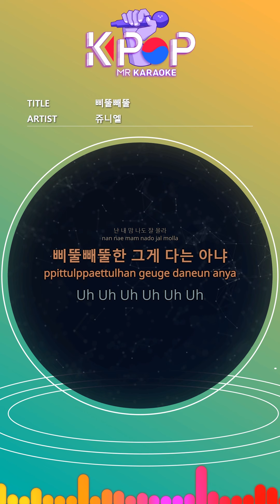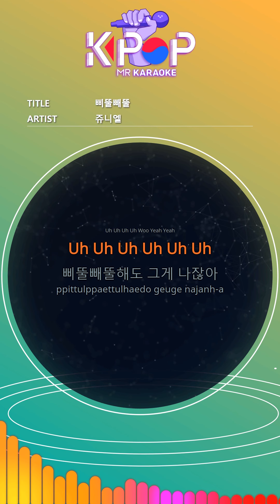[KPOP MR 노래방] 삐뚤빼뚤 - 쥬니엘 (With Melody Ver.)ㆍZIGZAG - JUNIEL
[Eng-Sub]

I keep wanting
It's too much.
Yeah eh
Even though it looks stiff
I know you can see straight.
I am
It's not just light.
My heart is crawling
I do not want to say anything wrong.
I'm telling you
It's Yaiya.
I want to be alone
I want to see someone
What I always want
I want to hide
I'm rugged
Feeling crooked
It's not all that's shown.
I do not know my mind.
It's not all that crazy.
A twisted mood
I keep getting bored
Need more time
I have not decided yet
I do not know.
Why is it changing?
So now I do not hide my figure
Even me like that.
Even if I'm whimsical, it's me.
I feel sick and warm
A tangled head
It does not matter who else said anything.
I want you to show me what you hide every moment.
From now on, I'll do whatever I want.
Sometimes I get depressed.
I can not sleep all night.
You knew
It's different from me.
I'm rugged
Feeling crooked
Even if it's hard to read
Oh Oh Oh
My appearance
Uh Uh Uh Uh
I will not hide it anymore.

ⓒMusicen. MR